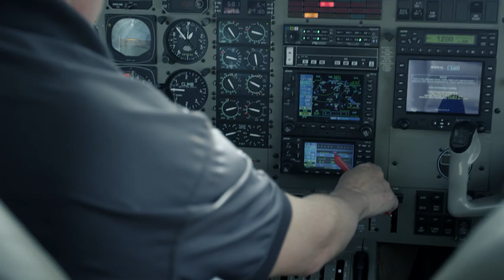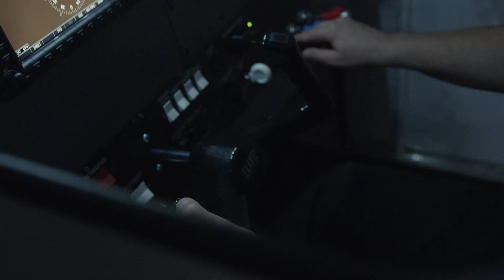Inflight Pilot Training - The Twin Cities Best Flight School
Learn to Fly! Located at the Flying Cloud Airport in Eden Prairie, MN.